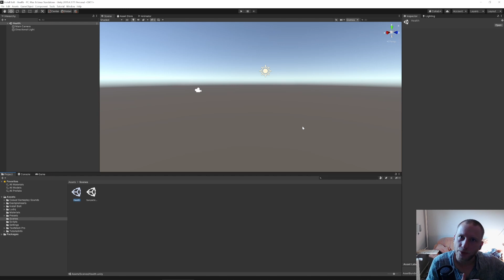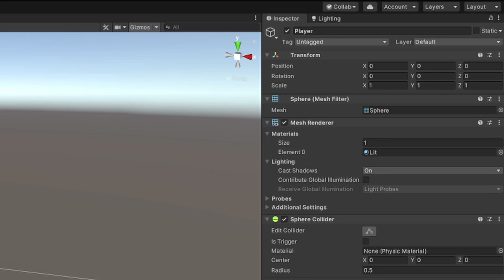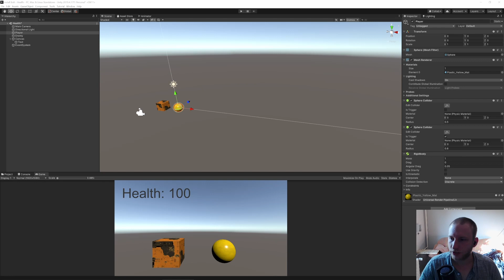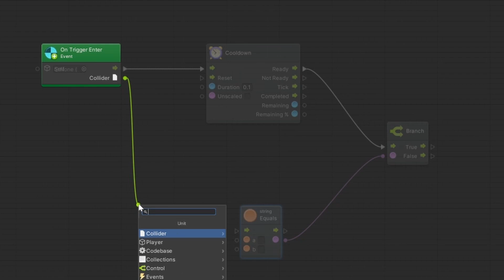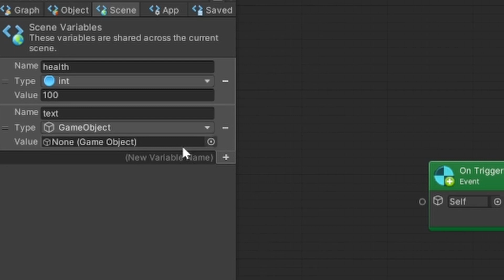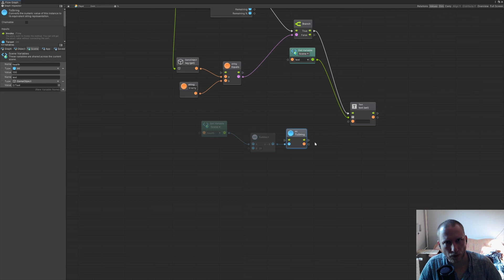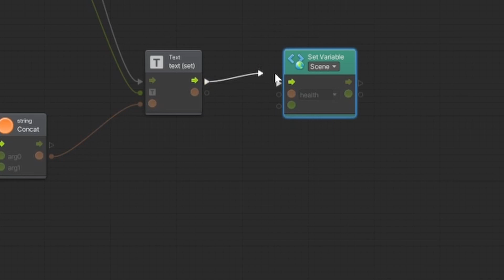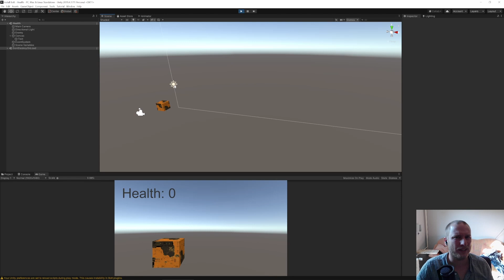Create a simple health system in Unity using Bolt | Beginner Tutorial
Let´s create a simple health system in Unity using the free visual scripting tool Bolt. This beginner tutorial is made to be easy to follow. Bolt is also a great point to start making games, since the visualization of code make it way easier.